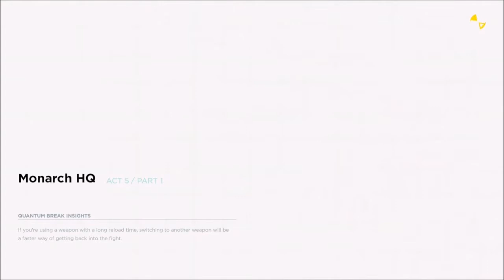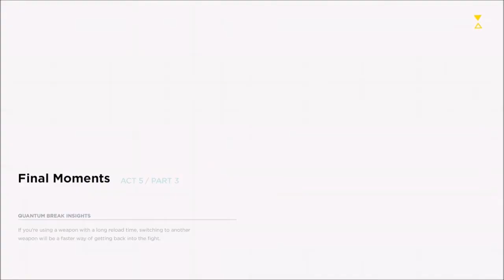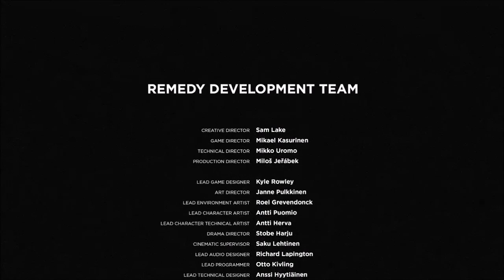Time Is Not On My Side In Quantum Break (The Finale)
It's the finale of Quantum Break today on Headlocks & Hot Packs: Gaming! We've reached the end and the time fracture is about to bring the destruction of everything. So, Jack is off to the past to retrieve the CFR, as well as his brother Will before the final meeting with Paul Serene!